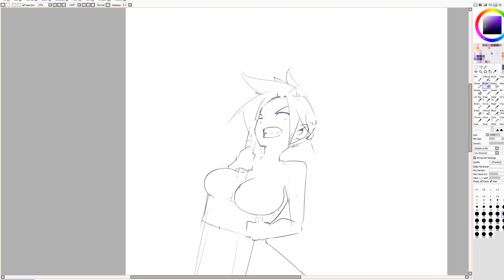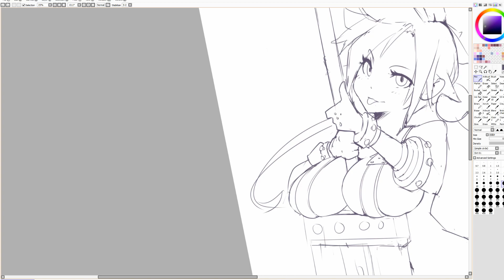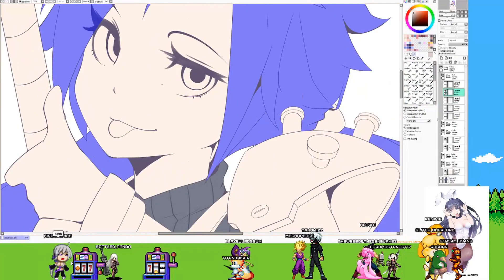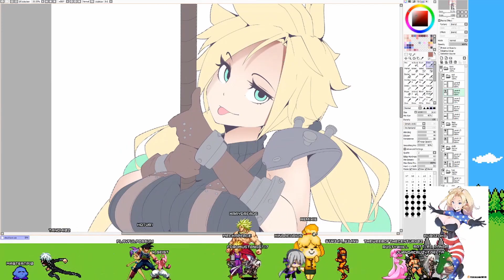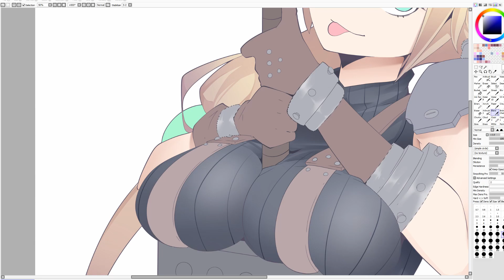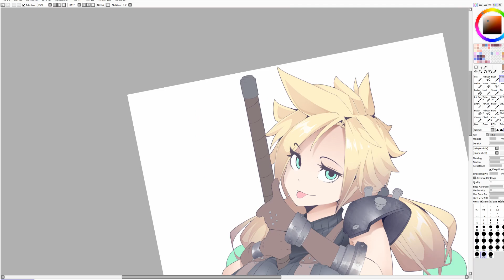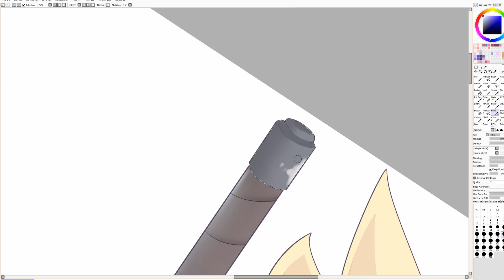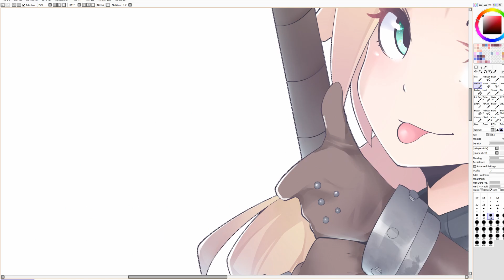Cloudette/Cloud [Speedpaint #91]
Final Fantasy 7 Remake Cloud